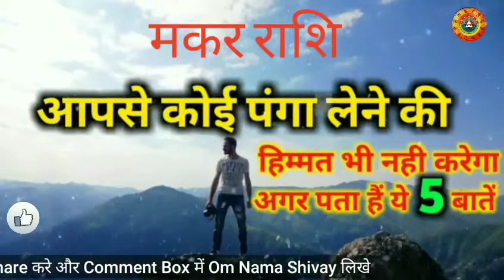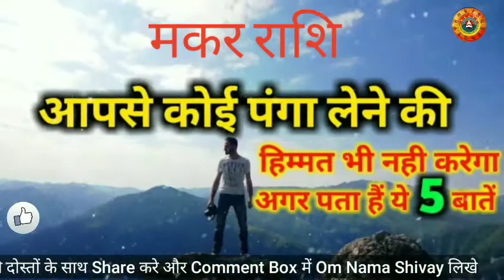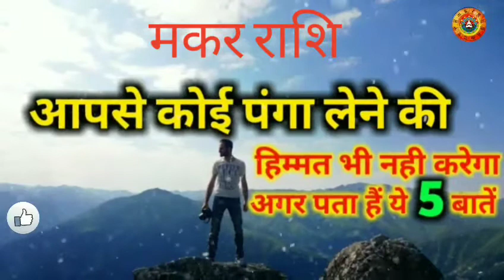मकर राशि आपसे कोई पंगा लेने की हिम्मत नही करेगा/Makar Rashi Apse Koi Panga Nhi Lega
Tula Rashi August 2020 Rashifal